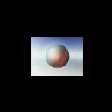Dutch, Full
i cant believe i found it